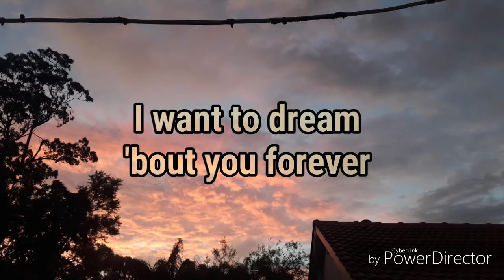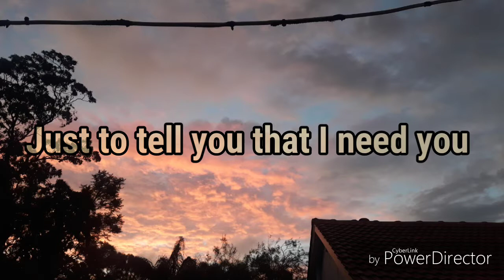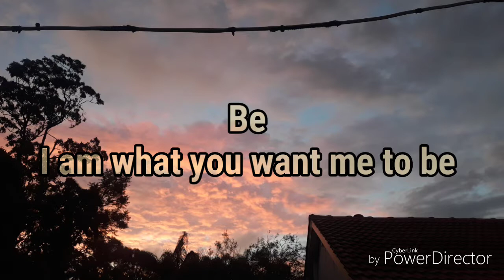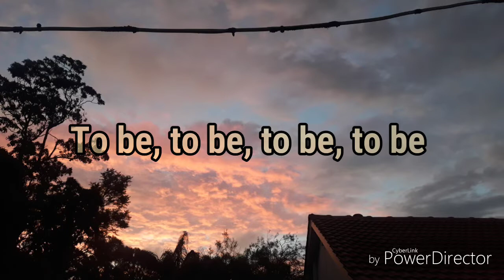Lyric Video- I Am What You Want Me To Be by The Jungle Giants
i am what you want me to. BeeeeeEEEEEEEEeeeeEEeeeeeee